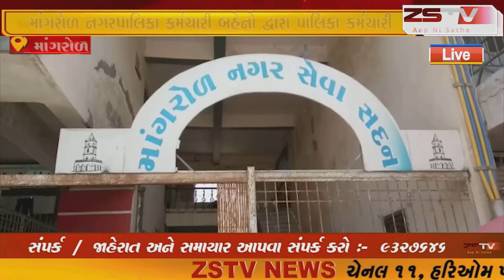માંગરોળ નગરપાલિકા કર્મચારી બહેનો દ્વારા પાલિકા કર્મચારીઓ ને રાખડી બધી રક્ષા બંધન ની કરી ઉજવણી